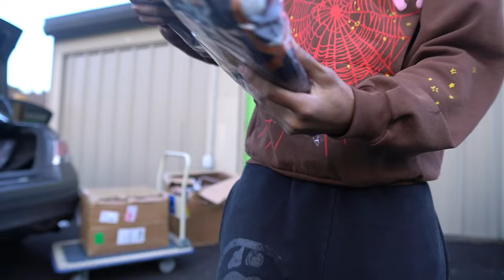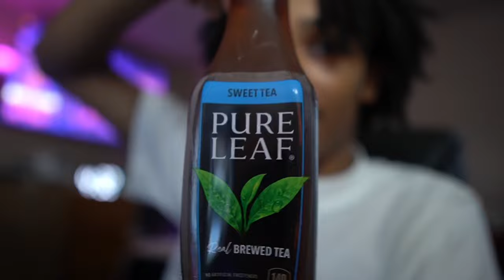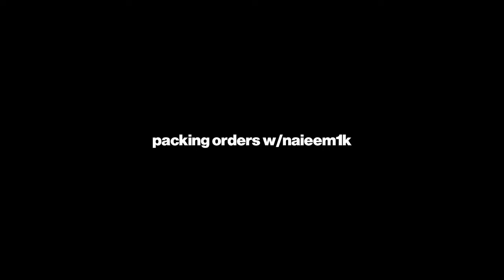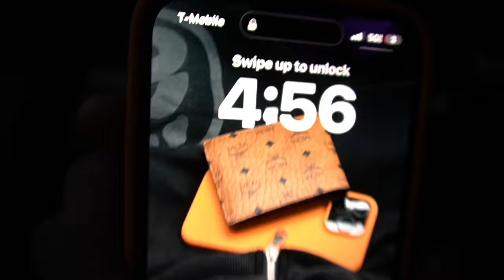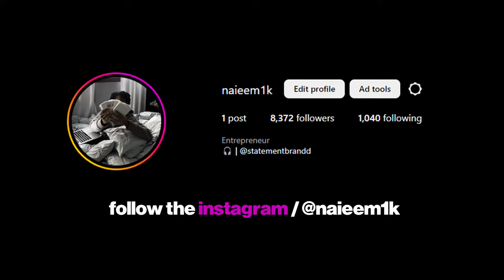DAY IN THE LIFE OF A 6 FIGURE CLOTHING BRAND OWNER *BULK CAME IN*